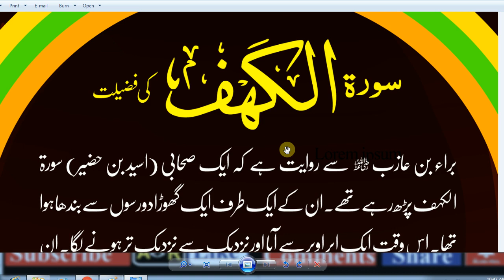HAZRAT MUHAMMAD (S.A.W) Ka Farman Hai / Daily Dua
Daily Dua's –, Dua & Azkar,
surah kahf on friday,

surah kahf in which para,

surah kahf ki akhri 10 ayat ki fazilat,

surah kahf image,

surah kahf fazilat on friday in urdu,

surah qaf ki fazilat,

surah juma ki fazilat,

surah kahf on friday in urdu

abid raja,
ramadan  videos,
new videos 2020,
viral videos,